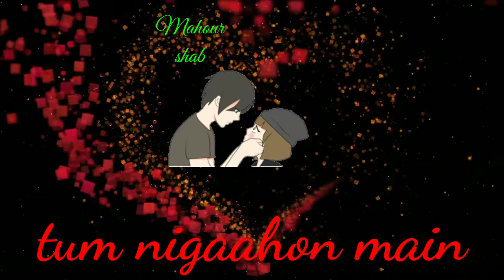Jagte rahe hum to raat bhar, what's app status song